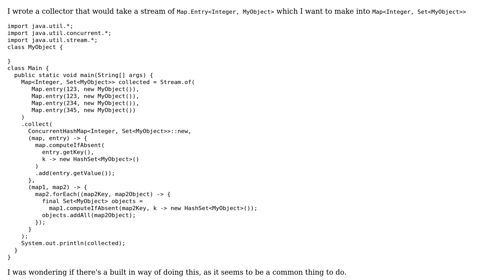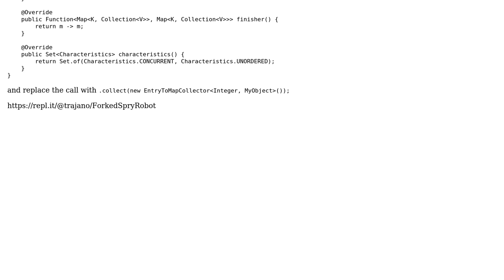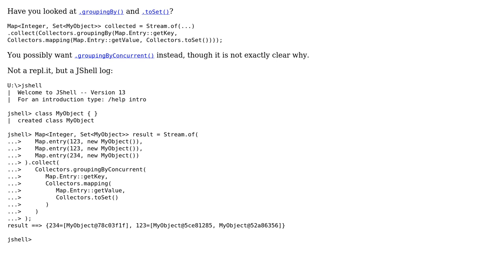Code Review: Building a Map of Set using Java Streams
With thanks & praise to God, and with thanks to the many people who have made this project possible! | Content (except music & images) licensed under CC BY-SA | Music | Images & others | With thanks to user Archimedes Trajano user AJNeufeld and the Stack Exchange Network Trademarks are property of their respective owners. You are responsible for your own actions.